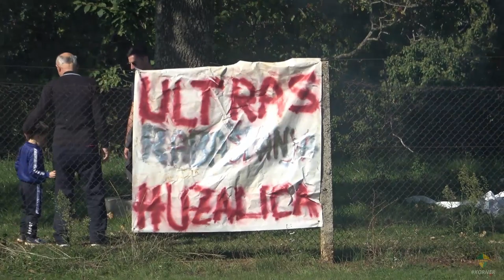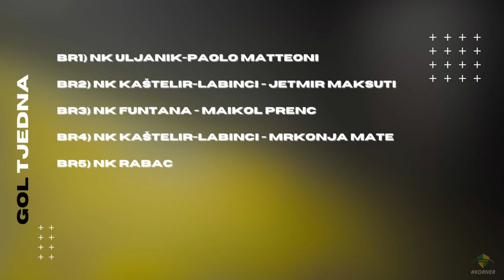KORNER | EMISIJA O NOGOMETU U ISTRI | 22/23 | EP 5